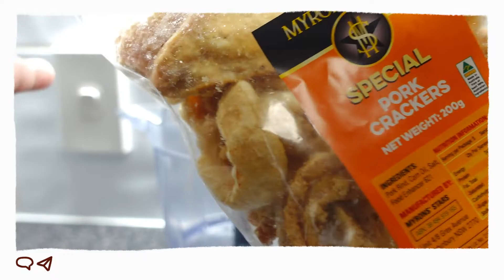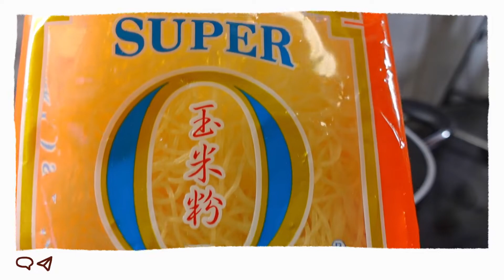First Time Having Mukbang At Home | Australia | ShaSha Kolme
Hey guys, first time namin gawin ang pag mukbang sa bahay na kami ang nag prepare ni hubby at lahat ito pinoy foods. Sana mag enjoy kau sa panunuod at maraming salamat !

Filmora X  Music Audio

          shasha kolme